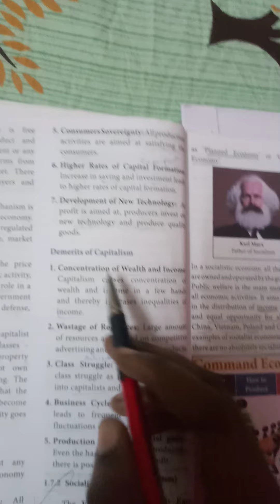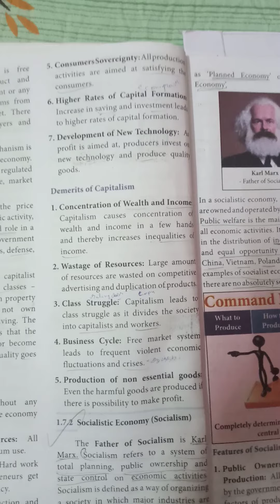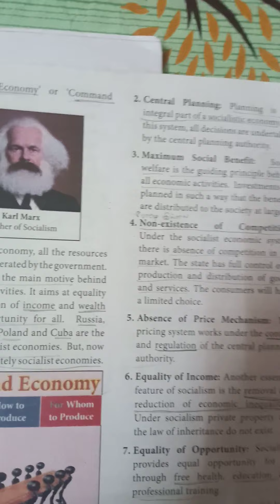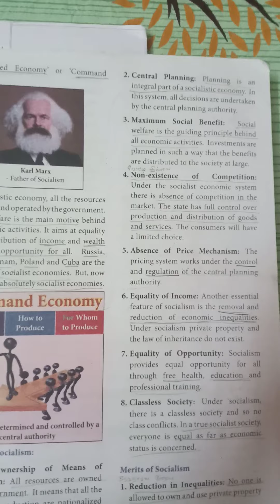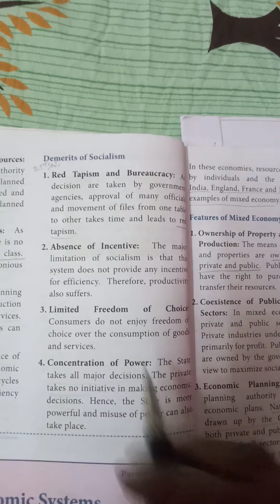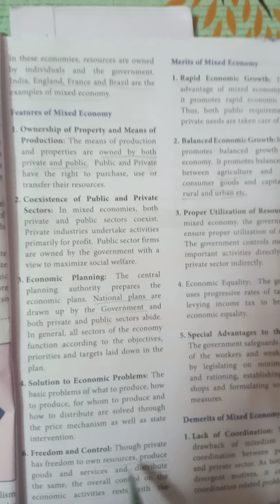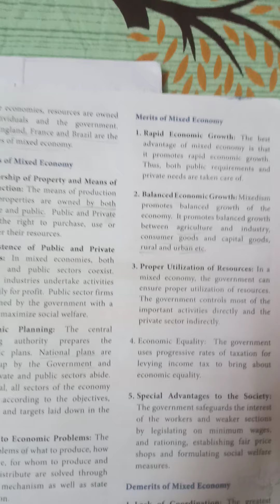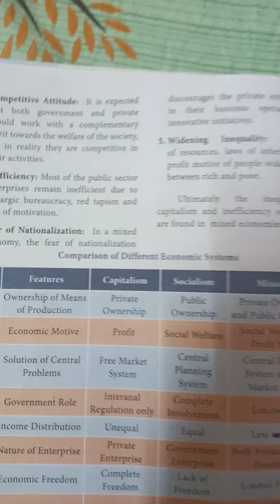12th macro economics class -2 economics systems